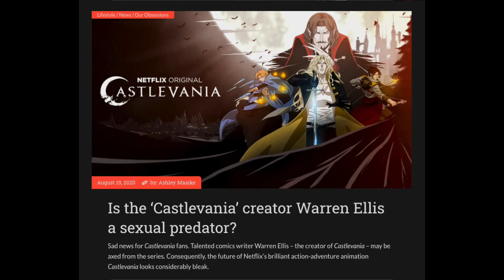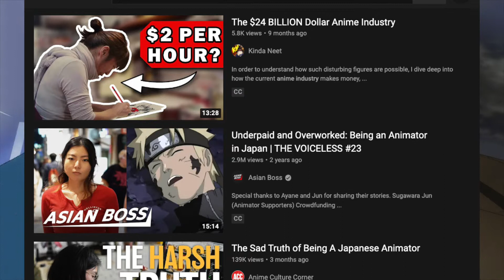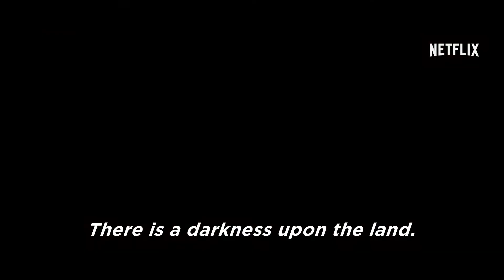What I Don't Like About CASTLEVANIA (Netflix)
This is very late but I figured I might as well make this video about the Castlevania Netflix series. I know a ton of people won't agree with me but if you've seen my videos on Black Clover or Cowboy Bebop you'll know that I'm fine with that. But for the most part, I did love Trevor, Sypha, and Alucard as a team.

Let me know what other topics you'd want to see me cover in video essay form, anime, movies, or otherwise.